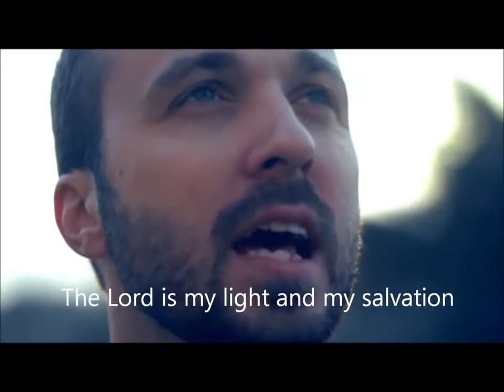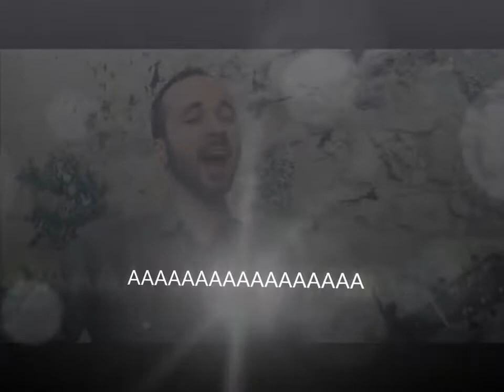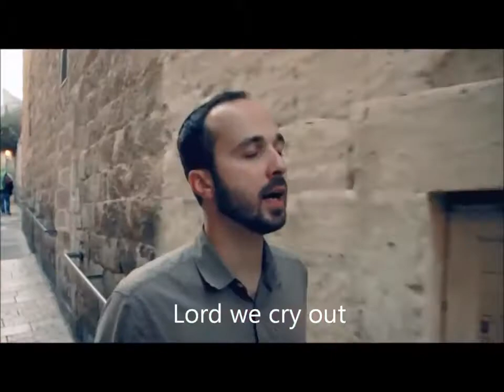Hoshiana - Joshua Aaron with lyrics